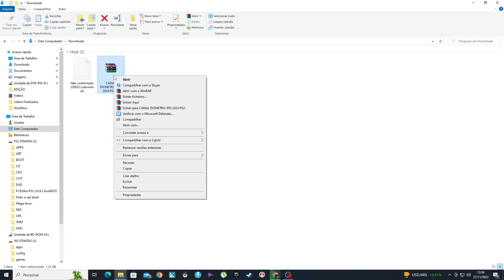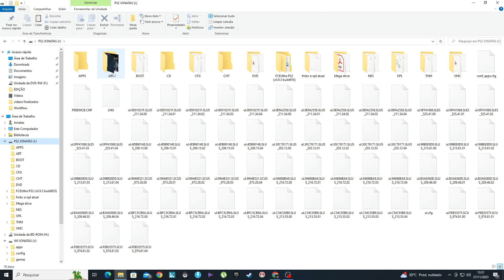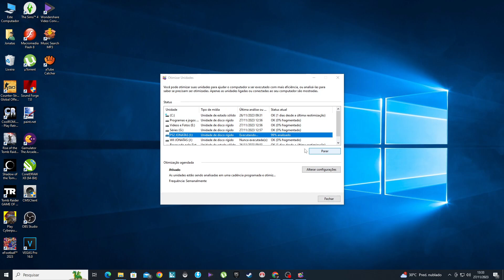PES 2024 PS2 ---- Pro evolution soccer efootball 2024 para playstation 2 atualizado!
Nesse vídeo e trago o PES 2024 , ou Pro evolution soccer, efootball para playstation 2. Basta colocar a imagem na pasta DVD no seu pen drive ou hd e se divertir!

Curta!

Compartilhe e deixe um comentário!

Link fixado no primeiro comentário!